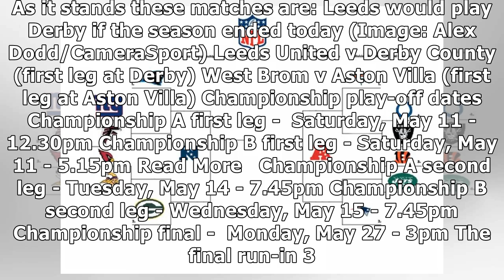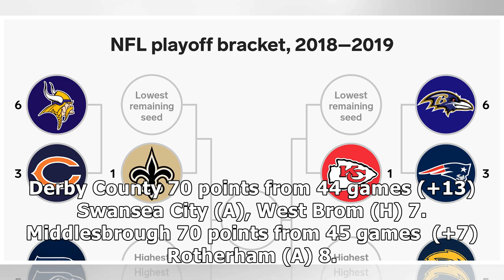How the play-off picture would look if the season ended today